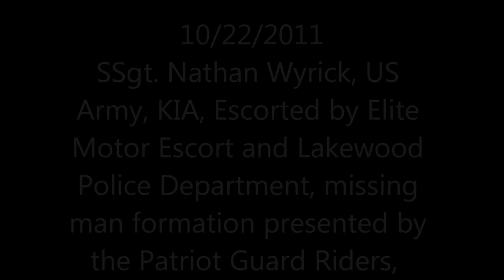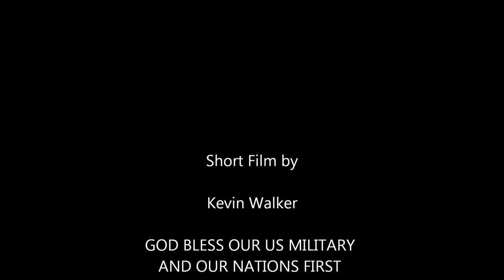SSgt Nathan Wyrick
A short video of the escort from Powers funeral home to the church for the service for a hero; SSgt. Nathan Wyrick. Participating were Elite Motor Escort, The Patriot Guard Riders and Lakewood PD. Bless our US Military and the first responders that keep our country and homeland safe...